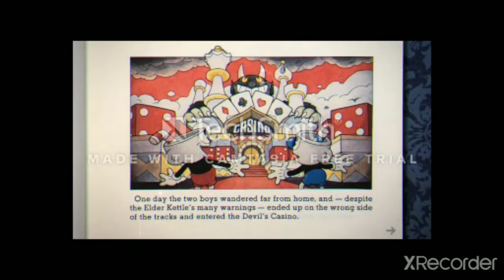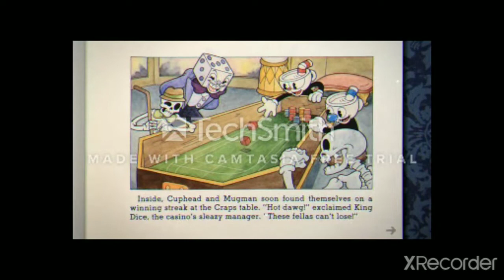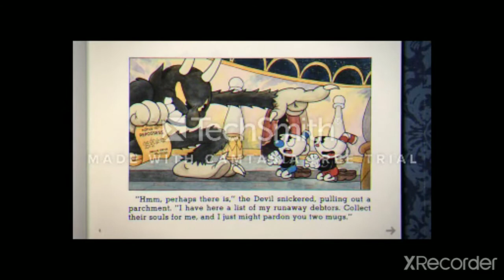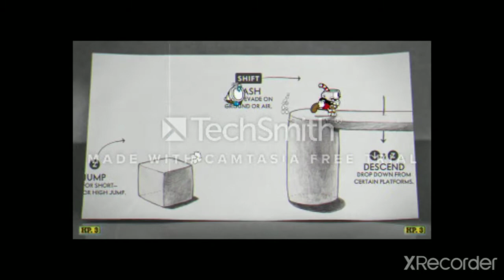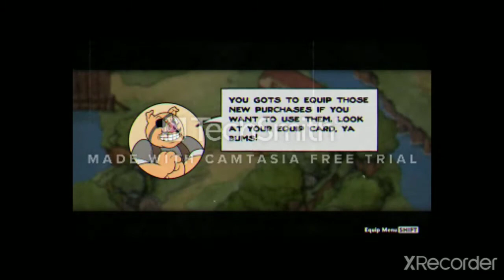Cuphead ep1 Multiplayer Another Journey Begins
Cuphead (Don't Deal with the Devil) is a game which is released in 2017 but the game looks like in the 1930's. Here you will face off with many bosses and 6 run n gun levels.